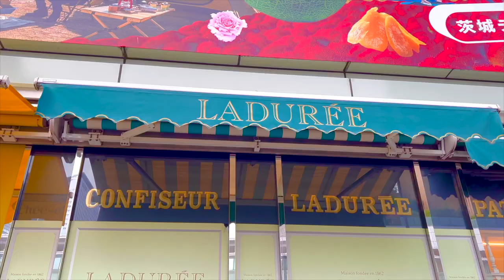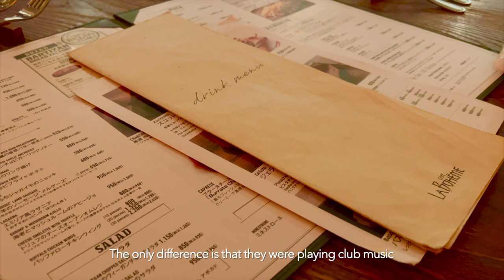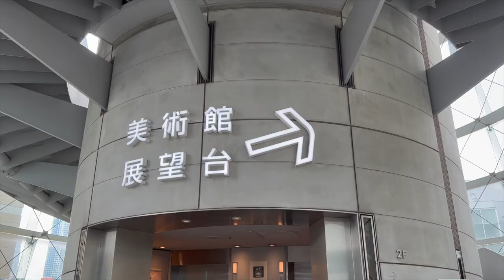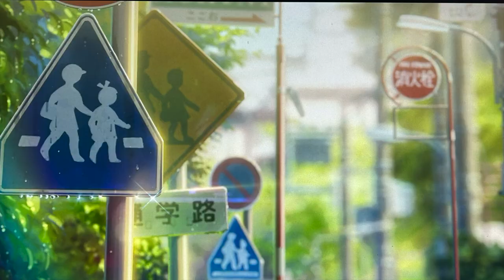Your Name Real Life Locations in Japan | Kimi no na wa | Tokyo Vlog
Visiting the real life locations of Your Name (Kimi no na wa) in Tokyo!

Anime Tourism Spots
Shinjuku east-side
- Kabukicho entrance
- Yunika vision
Shinjuku west-side
- Intersection near the Shinjuku police station
- Shintoshin bridge
- Tokyo Metropolitan Government Building
Shinjuku south-side
- Shinjuku station south exit
- La Boheme
Shibuya/Omotesando
- Shibuya Tsutaya Starbucks
- Omotesando doori
Marunouchi
- Tokyo station
Shinanomachi
- Meiji Memorial Museum
- Shinanomachi pedestrian bridge
Akasakamitsuka
- Akasakamitsuke pedestrian bridge
Roppongi
- Roppongi Hills - Tokyo City View
- Roppongi National Art Museum
Yoyogi/Sendagaya
- Yoyogi station
- Sendagaya station
Yotsuya / Wakaba / Sugacho
- Taki's apartment
- Yotsuya station
- Suga shrine

0:00 Intro
0:33 Kabukicho entrance (Shinjuku)
0:59 Yunika vision (Shinjuku)
1:28 Intersection near the Shinjuku police station (Shinjuku)
1:54 Shintoshin bridge (Shinjuku)
2:31 Shinjuku station south exit (Shinjuku)
3:28 La Boheme (Shinjuku)
4:01 Shibuya Tsutaya Starbucks (Shibuya)
4:21 Omotesando doori (Omotesando)
4:34 Tokyo station (Marunouchi)
4:54 Meiji Memorial Museum (Shinanomachi)
5:05 Shinanomachi pedestrian bridge (Shinanomachi)
5:47 Akasakamitsuke pedestrian bridge (Akasakamitsuke)
6:05 Roppongi Hills - Tokyo City View (Roppongi)
6:39 Roppongi National Art Museum (Roppongi)
7:08 Yoyogi station (Yoyogi)
7:40 Sendagaya station (Sendagaya)
7:55 Taki's apartment (Wakaba)
8:11 Yotsuya station (Yotsuya)
8:55 Suga Shrine (Sugacho)
9:48 Bonus - Tokyo Metropolitan Government Building (Shinjuku)